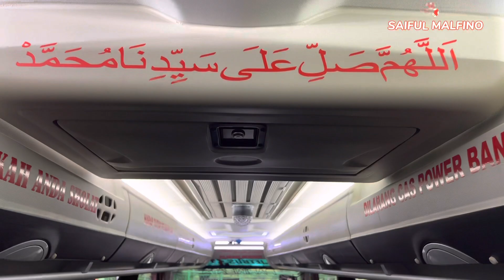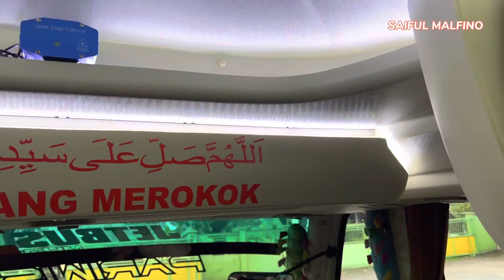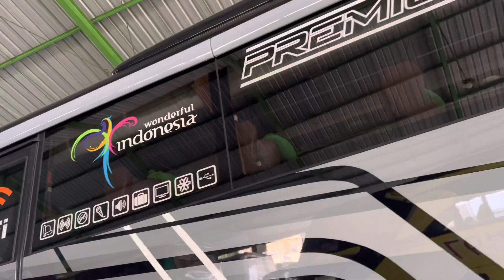Bus Baru MHD Maslahah Tran 97 Pasuruan Jawa Timur Terbaru 2022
Bus Baru MHD Maslahah Tran 97 Pasuruan Jawa Timur Terbaru 2022, sudah pernah pakek ? Yuk kita intip seperti apa dalamnya,,,,